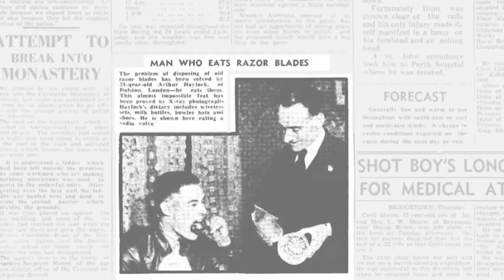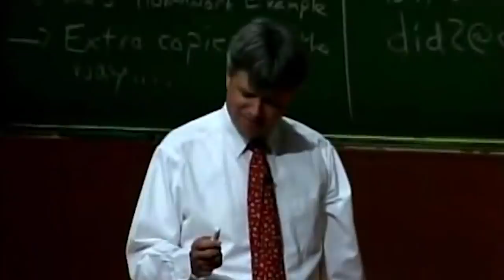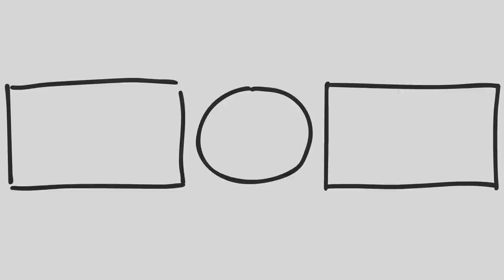The Snake That Gave Up Its Venom and Fangs to Eat Eggs